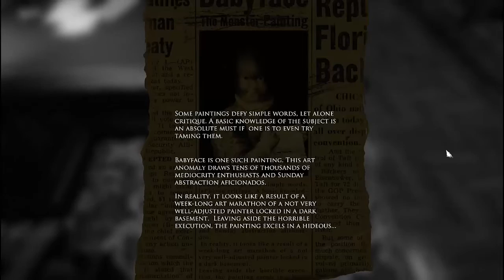Layers of Fear 7 - Gone again?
In Layers of Fear you explore the mind of a mad artist as you explore the house of a mad artist. Nothing you see will make sense, you have been warned! This game contains some jump scares and some of the areas can be a little disturbing. The head bob motion may affect you if you watch for too long.